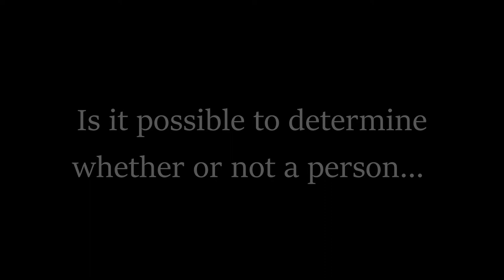Physical Structure Is A Barometer Of Health Status with Dr. Mike Mew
ELIMINATE PAIN & TAKE YOUR LIFE BACK!